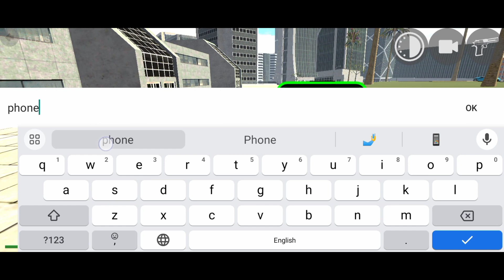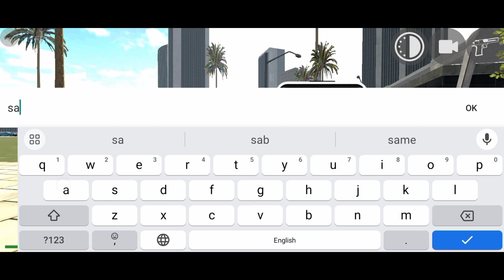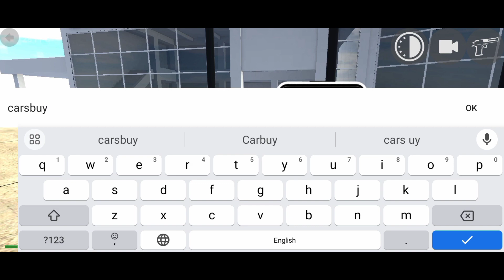All New Code | Indian bike driving 3d | Indian bikes driving 3d Rgs Tool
New Update GTA V Mode Option Cheat Code? In Indian Bike Driving 3d

Indian Bikes Driving 3d Now Update 2022 | Indian
indian bike game new update all cheat codes

indian bike 3d game new update all cheat codes

all new update cheat codes lion elephant

indian bikes driving 3d all cheat codes new

indian bikes driving 3d all cheat codes tractor

indian bike 3d mein plane ka cheat code

sinnu gamer indian bike 3d

indian heavy driver cheat code

indian bike 3d mein new city

gta india cheat code

indian bike 3d mein naye cheat code

igs gamer

indian bikes driving 3d new update date

indian bikes driving 3d new update fix date

indian bikes driving 3d new update video

Indian bike driving 3d Mustang gt car

Indian bike driving 3D Mustang gt car new update

Indian bikes driving game Mustang GT Car Cheat Code

Indian bikes driving 3d Supra Car Cheat Code

Indian bikes driving 3d Farrari Car Cheat Code

Indian bikes driving 3d New Helicopter Cheat Code

Indian bikes driving 3d Super Splendor Bike Cheat Code

how to use rgs tools

how to use rgs tool

rgs tool use

rgs tools use

rgs tool

rgs tools

What's New

New Cars

Supra Car

 Mustang Gt Ferrari

 New Bikes

New Mode

Indian bikes driving 3d All New Secret Codes

 new update rgs tools use

 indian bike driving 3d rgs tools use

indian bikes driving 3d rgs tool use

how to use rgs tools in indian bikes driving 3d

indian bikes driving 3d game rgs tools use

 indian bike driving 3d use rgs tools

 indian bike driving 3d rgs tools use in hindi

 indian bikes driving 3d rgs tools use in hindi

 rgs tools use

how to use rgs tools to add New House

rgs tools

Indian bike driving 3d rgs tools update

Indian bike driving 3d Flying Bike New Update

Flying Bike New Update

Indian bikes driving 3d Flying Bike Cheat Code

Flying Bike Cheat Code

Follow me From...